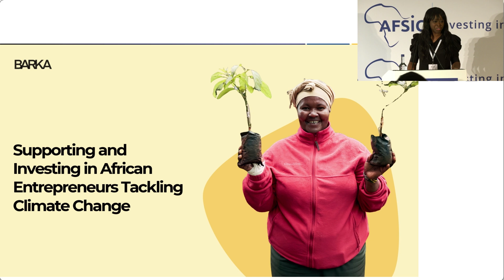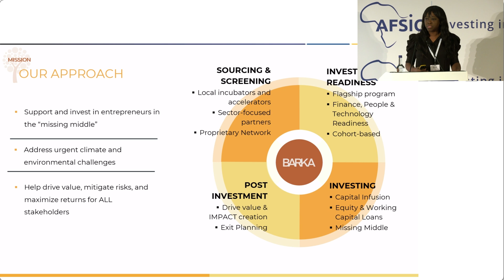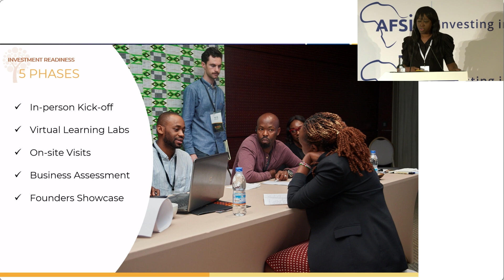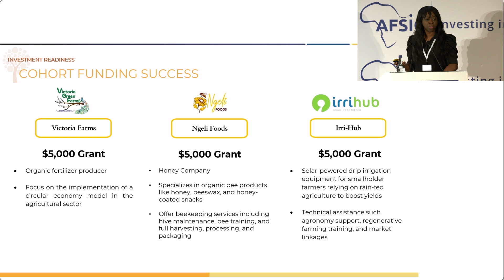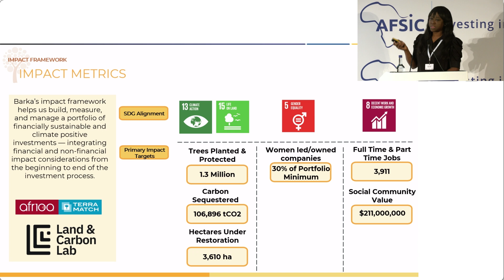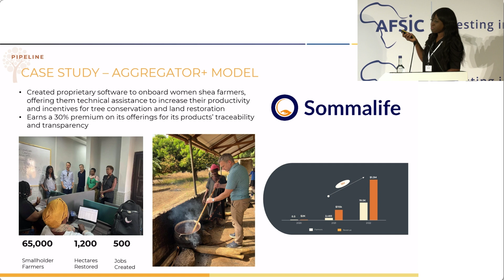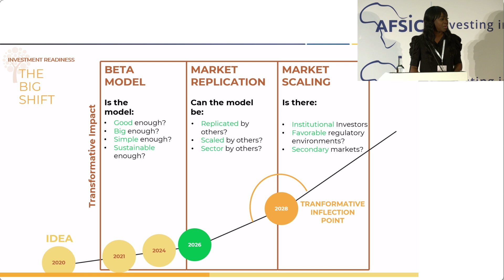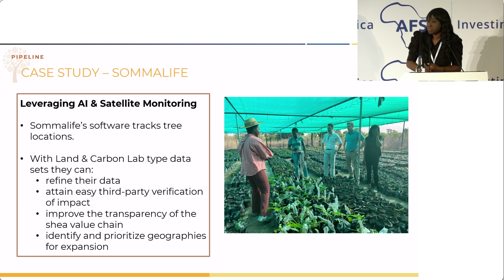SUSTAINABLE DEVELOPMENT Solo: Barka Fund